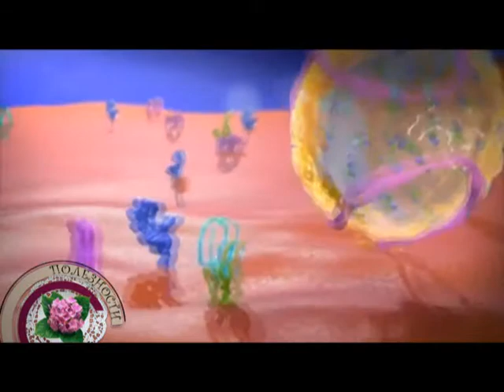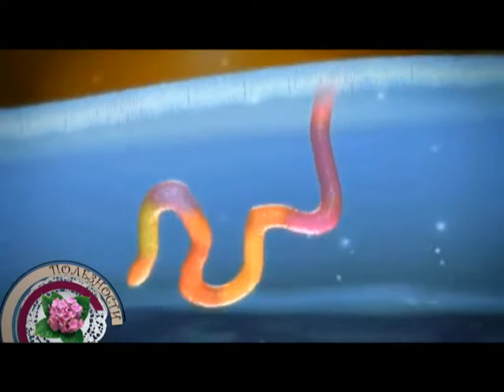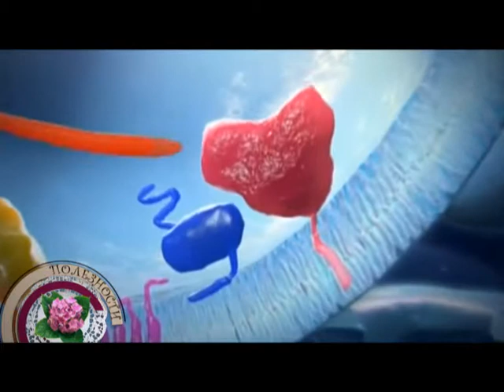Сергей ГУСЕВ в программе «Полезности» c Татьяной Шлихтенко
В гостях у  «Полезностей» на 7 канале автор лекарственного препарата меркурид Сергей ГУСЕВ